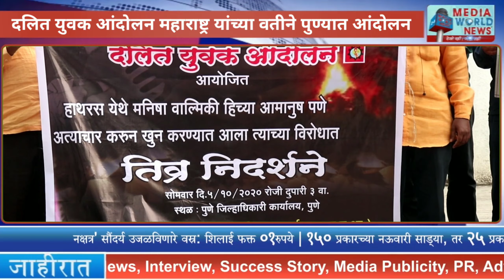दलित युवक आंदोलन महाराष्ट्र यांच्या वतीने UP सरकार विरुद्ध आंदोलन